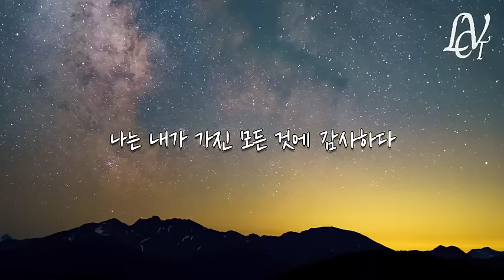루이스헤이 에밀쿠에 밥프록터 긍정확언 모음집ㅣ잠재의식에 새겨넣는 부와 풍요의 확신 ㅣ 긍정확언 | feat. 마음이 평온해지는 432hz 음악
🙏지속적인 후원에 관련하여 문의를 주셔서 가치토커 멤버십을 진행하게 되었습니다

긍정의 힘, 감사와 축복의 에너지가 서로에게 꼭 닿길 바라며  언제나 행운을 기도드립니다